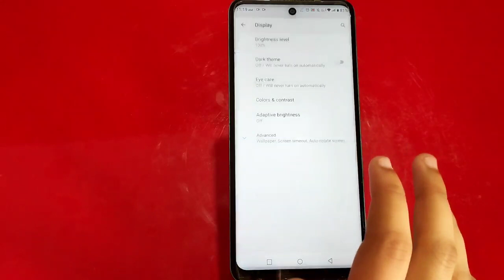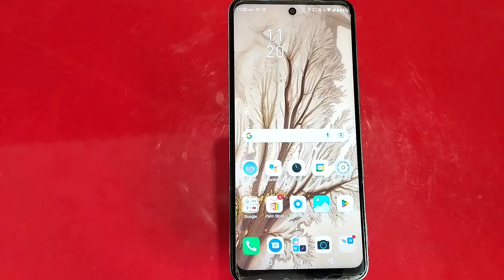Set Wallpaper In Infinix Hot 12, How To Change Wallpaper In Infinix Hot 12, Infinix Hot 12 Mein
Set Wallpaper In Infinix Hot 12, How To Change Wallpaper In Infinix Hot 12, Infinix Hot 12 Mein Wallpaper Setting Kaise Karen

Wallpaoer_Change_ Infinix Hot 12